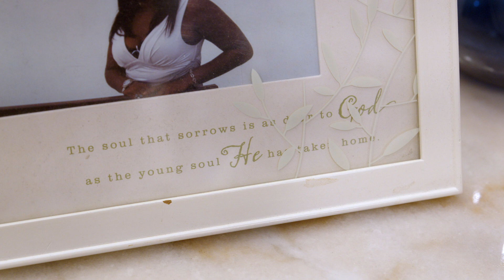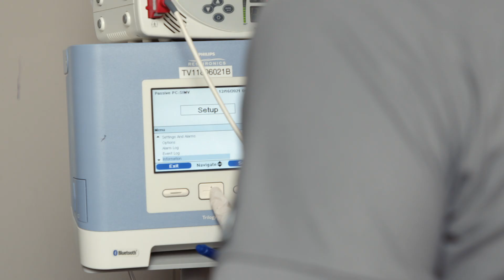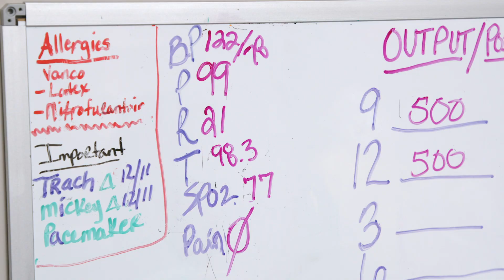Advent Patient Stories: Jayla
Meet Jayla, her resilience and independence inspires us and we hope that it inspires all who hear her story. Jayla's progress and ability to thrive at home, is what we advocate to bring to as many patients as we can.

Advent is a medical equipment provider specializing in home ventilators, high-tech respiratory services, and patient and caregiver education. Our Michigan based company was founded by a respiratory therapist and is operated by respiratory therapists with over 400 years of combined experience. Our licensed clinical team provides hands on training from the initial assessment to the transition home and beyond. Our goal is to enhance the quality of life for the most complex respiratory patients including neonatal, pediatric, and adults. With every patient we take on, we are committed to upholding the highest standards of safety, and lead with compassion and empathy with everything that we do.

If you or your loved one are in need of specialty respiratory home care services, please visit our or give us a call at to learn more.